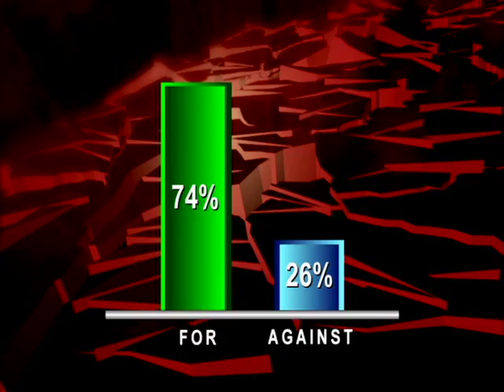The Doha Debates: This House believes the world is better off with Wikileaks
Panelists clash frequently over the rights and wrongs of leaking secret State Department cables.